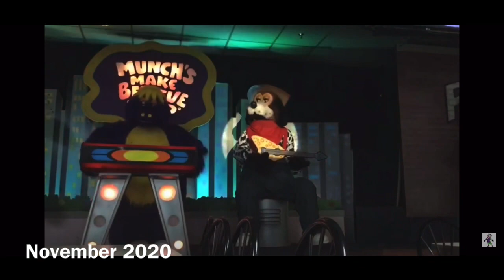Chuck E. Cheese Lacrosse Wisconsin Jaspers condition from 2020-2021